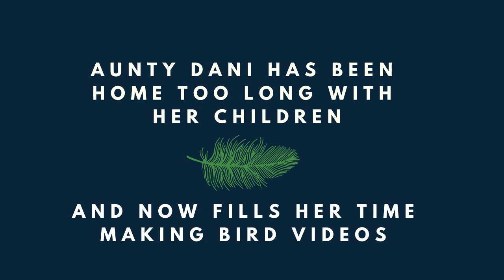Day in the life of Iris the Amazon parrot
We hope this video adds a little laughter to  your day.

*** Iris is a 9-year-old Double Yellow Headed Amazon ***
Hatch date: 1-29-11